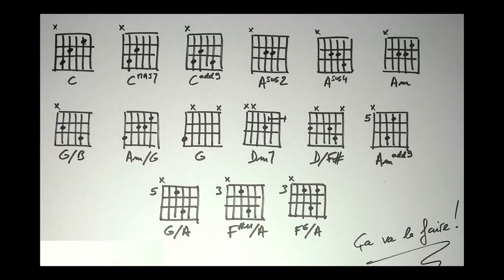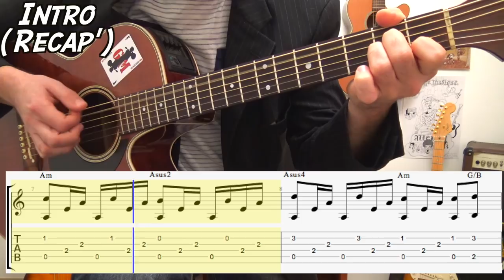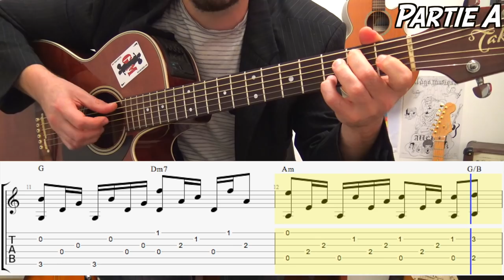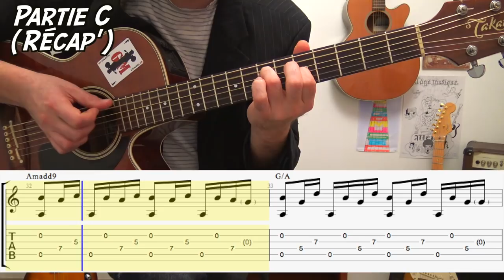Dust in the wind (Kansas) - Tuto guitare acoustique morceau mythique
Morceau en arpège à la guitare, technique de Travis picking. Que jouer à la guitare, how to play Dust in the wind, acoustic guitar lesson.

Pis on va s'arrêter là !

Bises à tous et à la semaine prochaine ;-)

Eric Legaud
Photo vignette : Madeline